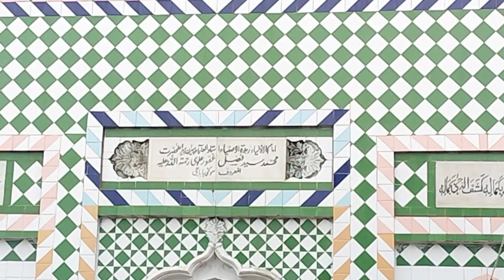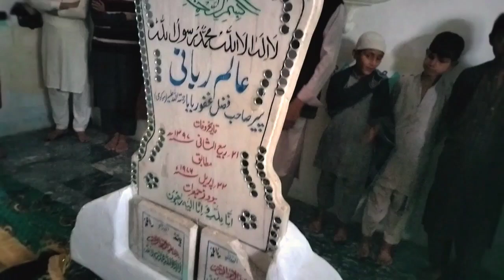hazrat fazal ghafoor baba g rh. . . . sokai baba g